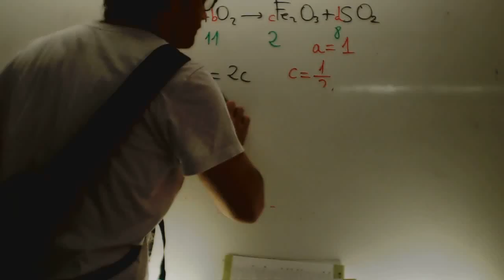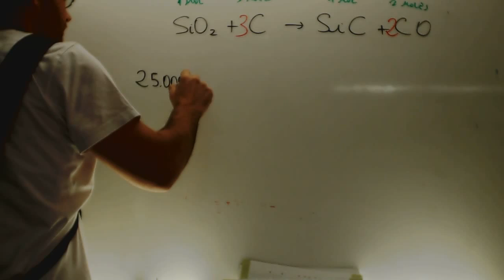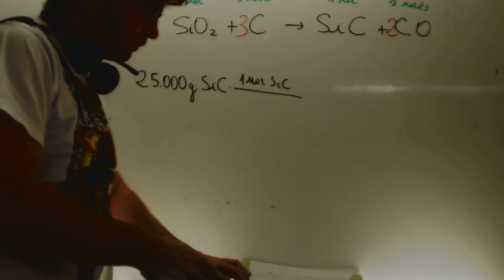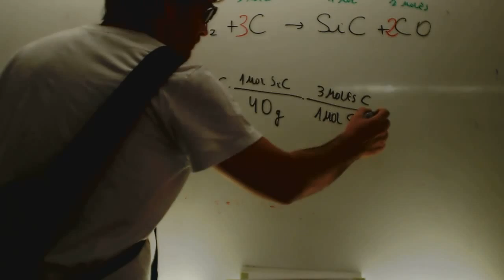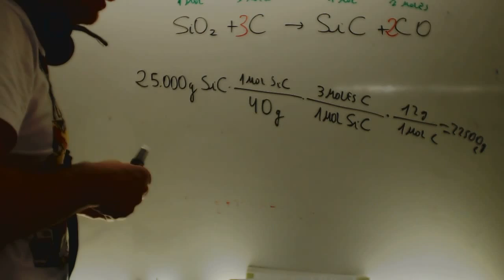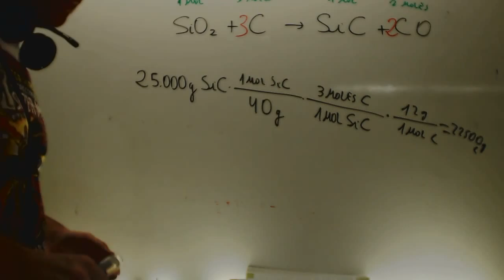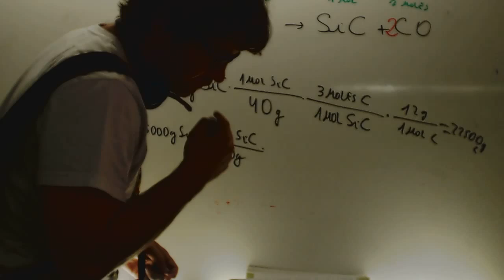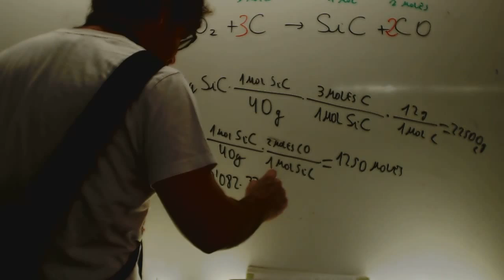Estequiometria Problema Quimica 1 Bachillerato Academia Usero Estepona